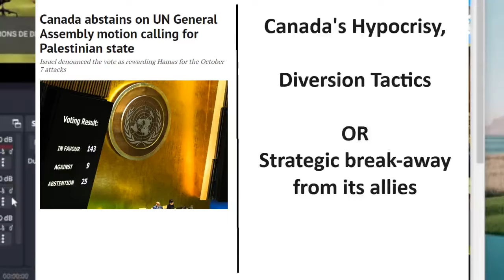Canada Abstains From UN Vote on Palestinian Membership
Canada Abstains From UN Vote on Palestinian Membership – May 10, 2024
Canada's Ambassador to the United Nations explains why Canada abstained from a UN General Assembly vote to grant the Palestinian delegation full membership.
Canada's Hyprocrisy, diversion tactics or Strategic break-away from allies like USA.